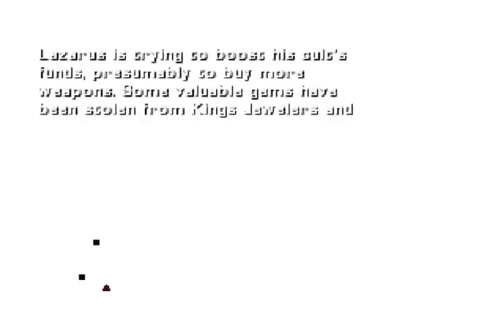Auto Destruct (PS1 Gameplay)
Game: Auto Destruct
Console: PlayStation 1 (PS1/PSX)